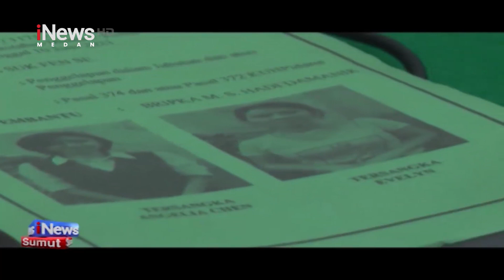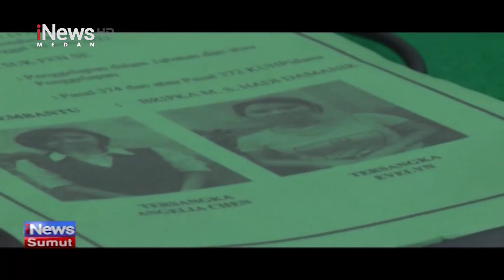Praperadilan Agen Manulife Hakim Tolak Saksi Polda